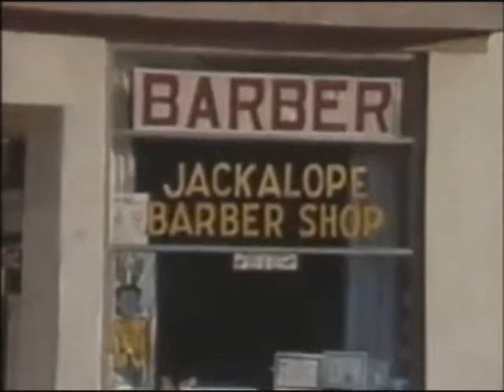Kid Pix - Digital Postcards: The Jackalopes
From Kid Pix - Wacky TV.
Giant jackrabbits with a set of antlers are the stuff myths are made of. This postcard features Jackalopes galore across the country and a visit with a family who actually makes them. Believe it or not!